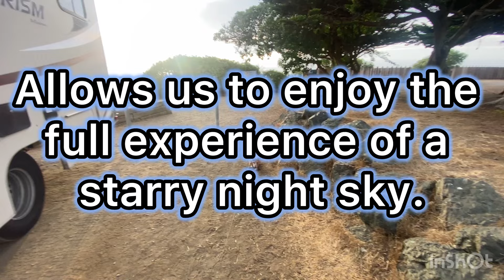My sister is just as silly as I am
Camco TastePURE RV Water Filter

Camco TastePURE 25-Ft Water Hose

Camco Brass Marine / RV Water Pressure Regulator

WaterStorageCube Collapsible Water Containers

Mouse Traps, Reusable with Cleaning Brush - 2 Pack

YETI Rambler 20 oz Stainless Tumbler w/MagSlider Lid

Outdoor Clip Motion Sensor Lights

Ana’s Adventures is on @buymeacoffee! 🎉 You can support by buying a coffee ☕️

My Post Office Box:
(Please let me know ahead of time if you plan to send something so I can prepare my excitement and make plans to pick it up or have it forwarded).